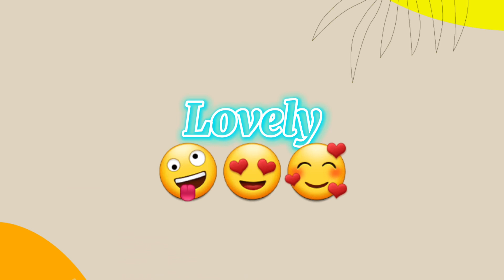S naam walo ka sach 🥰 s naam walo k liye video ❣️| love game 😅 lovegame best love game 🥰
Your Quarries:-

choose your number | love| love game 😅 romantic name 📛 romantic love

s naam walo ka Sach
Naam walo ka Sach